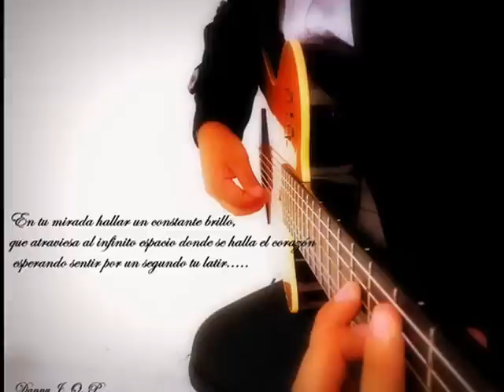Danny Osorio - Tù (DEMO)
Un demo grabado hace algunos años de una de mis composiciones,espero sea de su agrado.